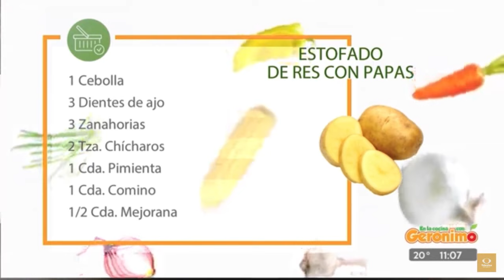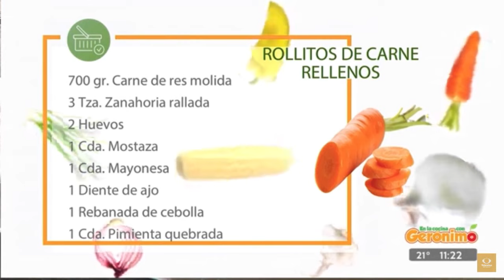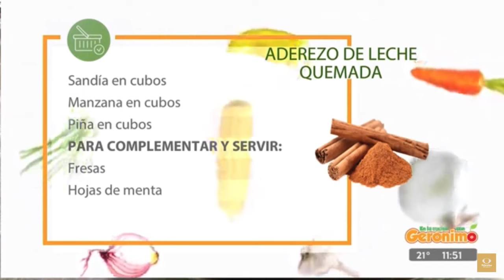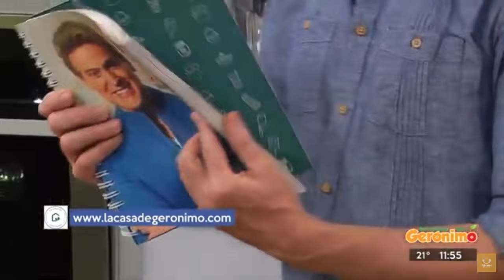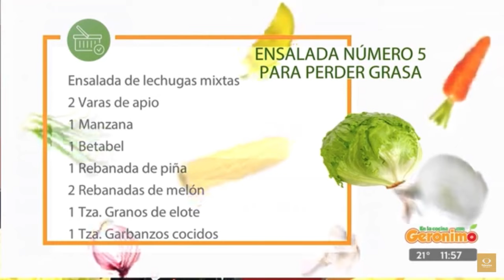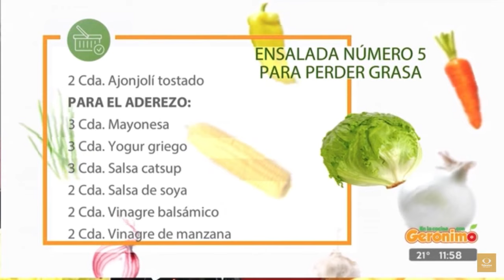En la cocina con Gerónimo - Programa completo 18 Enero 2022 Licuado para bajar de peso